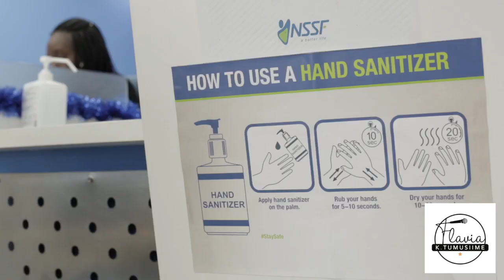Wrapping 2020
Sharing my honest recap of 2020.

Happy holidays. x